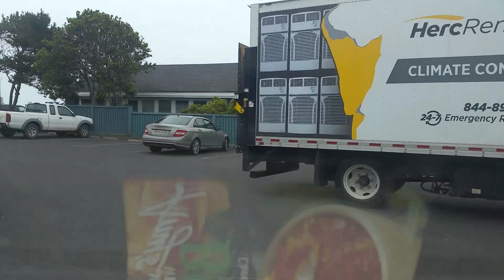6/12/23 11:52 AM (220 E Oak St, Fort Bragg, CA 95437, USA)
Start time: Jun 12, 2023 11:52:53 AM
End time: Jun 12, 2023 11:58:09 AM
Address: 220 E Oak St, Fort Bragg, CA 95437, USA
Type: Normal
Distance: 1.0mile